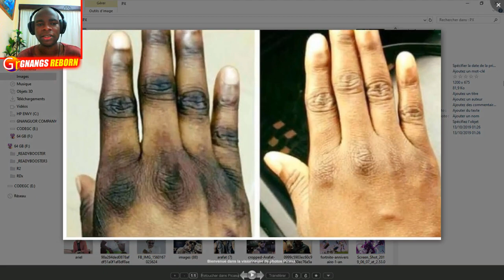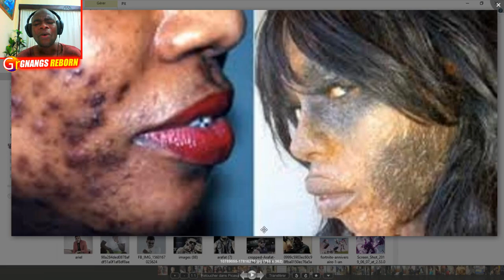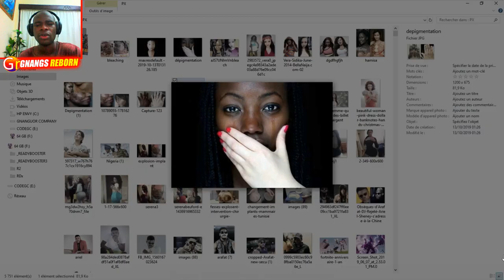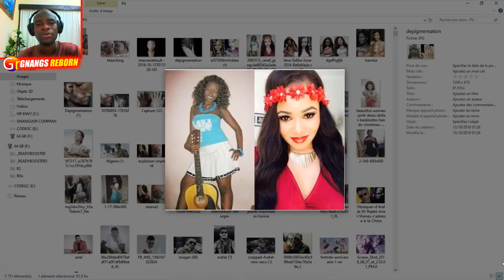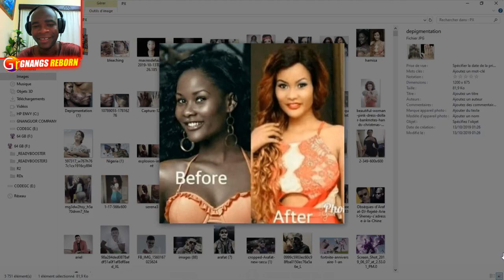AVANT ET APRÈS !